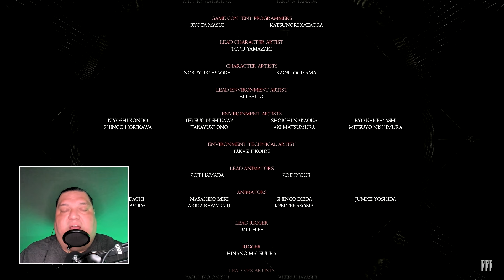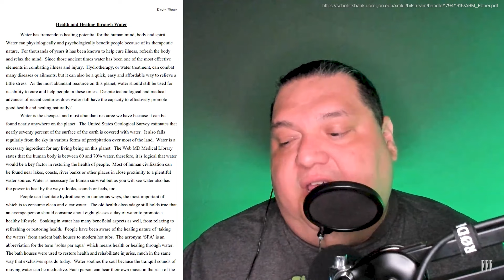Is the medicine girl in FF16 Leviathan the Lost? | Final Fantasy Files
Join us as we discuss if Kihel, the medicine girl we see just a handful of times in the game, could be the dominant of Leviathan. 🎮🎙️

In this video clip, Ernest and Jolie talk about the peculiar appearances of Kihel, the medicine girl in Final Fantasy XVI who interacts with so many dominants throughout the game, and ultimately ends up helping save Dion’s life. But when you take a closer look at the character herself, you start to notice something hidden deeper beneath the surface. Is it possible that Kihel is the not-yet-primed dominant of Leviathan the Lost? And if so, what does that mean for the world after the credits, let alone the upcoming DLC, “The Rising Tide”?

Read Jolie’s follow-up blog, revealing even more evidence after the discussion

Thank you for choosing our channel as your destination for enriching gaming content. Stay tuned for more exciting videos filled with in-depth discussion, theories, and insights as we continue to unravel the mysteries of all the games in the @FinalFantasy series, and subscribe to our podcast to hear a regular stream of full-length Final Fantasy episodes.

LEAVE A COMMENT / SHARE YOUR PERSPECTIVE:
• Do you think Kihel will be significant in The Rising Tide FF16 DLC?

SPOILER ALERT:

This clip contains spoilers from

CHAPTERS:

00:00 - Who is Kihel the medicine girl?
01:14 - She is always interacting with dominants
03:48 - The significance of water.
05:02 - Do you think Kihel is Leviathan?
06:49 - Challenges to the Leviathan theory

ABOUT THE FINAL FANTASY FILES - THE ULTIMA(TE) PODCAST:

The Final Fantasy Files is a fan-created video podcast of thought-provoking and entertaining discussions focused on one of the world’s greatest video game series.

This discussion was originally recorded on September 1, 2023